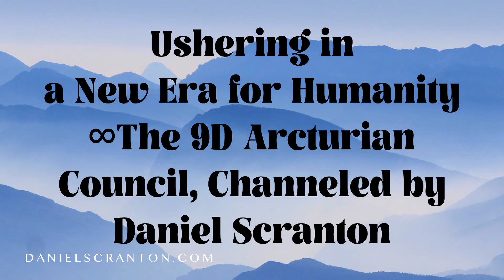Ushering in a New Era for Humanity ∞The 9D Arcturian Council, Channeled by Daniel Scranton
We have been able to assist you with the evolution of your consciousness to a certain extent, but we would never take the credit for what you have done with what we have given you. You are the ones who are living the challenging lives that you are. You are the ones facing your financial, health, and relationship issues, and you are the ones who use all that you are given to raise the level of your consciousness to new heights. You are the ones to thank for the progress that is being made in the human collective consciousness, and we know that.

We know the role that you are playing as the awakened ones, and we know that many of you have taken on more than your fair share of the energetic and emotional burden. You are doing clearing work for your genetic line. You are doing clearing work for the area where you live. You are doing clearing work for your past life selves, and you are also the ones who have the ability to handle the karma and trauma from your galactic histories. Therefore, we invite you to celebrate each other. We invite you to see your humans as the heroes for having taken on so much.

Every time you see a person carrying a heavy burden, know that the person is a master. They would have to be in order to create something that would be so hard on them emotionally, physically, psychologically, and energetically. Offering your healing, your love, and your compassion to your fellow humans is much more appropriate than looking at us and the other beings who are helping in the higher realms as the heroes of human struggle.

We can feel into how hard it is there, and that is just one of the reasons why we support you so much in what you are doing. We want you to know that the path ahead for humanity is going to get easier, and that includes your individual paths as well. We will always encourage you to lighten your loads as much as you can because you have already done so much, and it is time to reap the rewards for all of the positive creating you have done for yourselves and for the rest of humanity. This is the time.

This is the ushering in of a new era for all of humanity, and it is the perfect time for you to be letting go of those heavy, burdensome weights that you’ve been carrying around. Now is the time for forgiveness, for compassion, and for surrender, and we know that those of you who are awake have learned enough about life there on Earth to recognize that the time for struggle is over and the time for letting go is upon you. There is nothing left to do. There is nothing left to accomplish, and there is everything to be gained by hanging in there a little longer and letting in all that you have summoned for the good of yourselves and all of humanity.